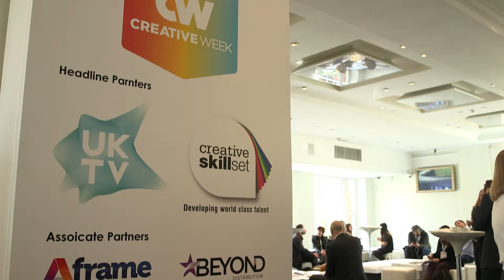Creative Week 2015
Connecting the worlds of television, film and advertising, Creative Week 2015 gathered leaders and innovators to discuss changing audiences, creative trends and digital innovations.